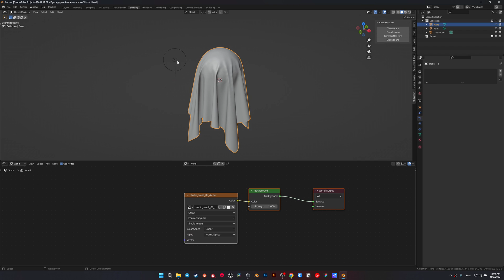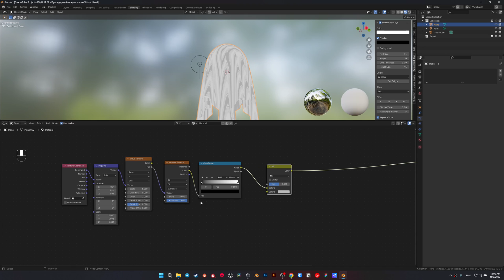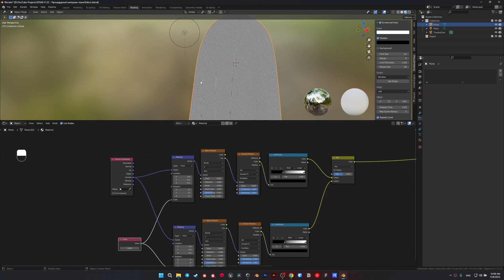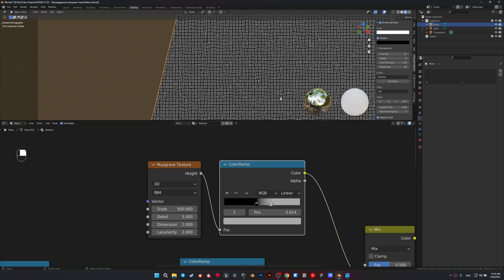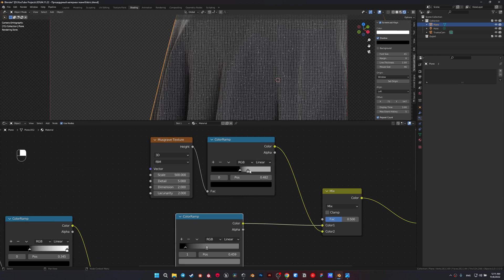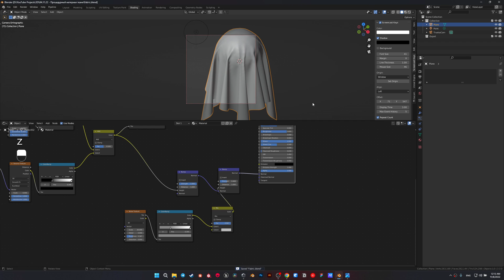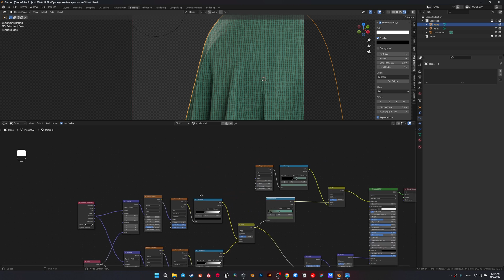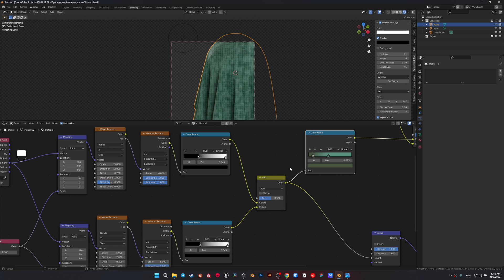Создание процедурного материала ткани в Blender 3.3 / Blender для новичков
Привет! Если вы часто сталкиваетесь с тем, что нужно накинуть на что-то тканевую текстуру и не хочется возиться с UV развёрткой - вы по адресу! Простой и быстрый способ создания тканевой текстуры.